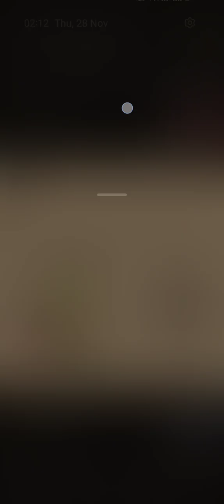Intense Chess Game won by 2-0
Lichess online game